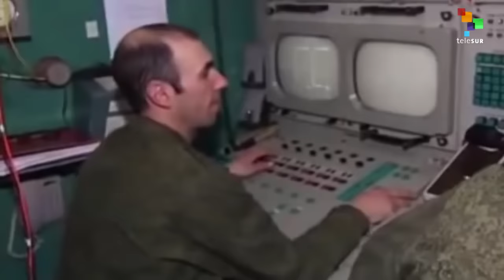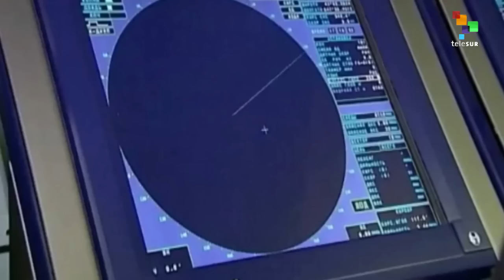Russia Announces Deployment of S-300 Missiles in Syria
Russia have announced the deployment of S-300 missiles in Syria. The weapon system, which is one of the most devastating air defense systems in the world, will be placed after recent escalation in the region, particularly between the United States and Russia. Our correspondent Hazem Abdullah has the story.